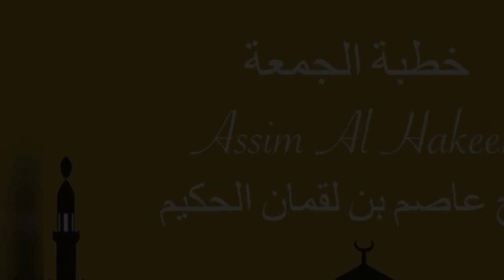اتقوا اللاعنين - الشيخ عاصم الحكيم